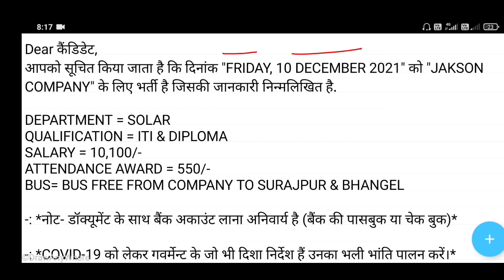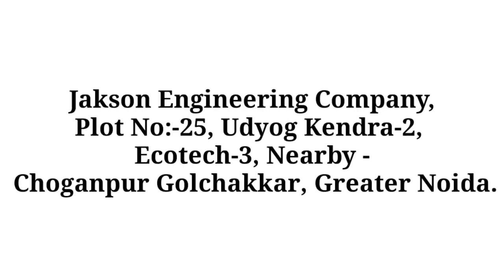Jakson Company Job | latest job in Greater noida | Greater noida jobs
💥💥Tags_Keyword💥💥
jackson, Jakson company job
Job in greater noida, new job in greater noida, mobile company job in greater noida
Greater noida me job kaise paye